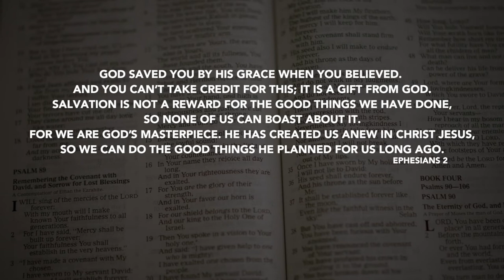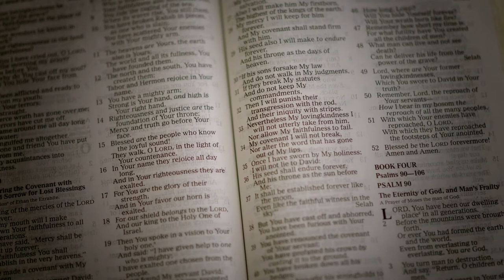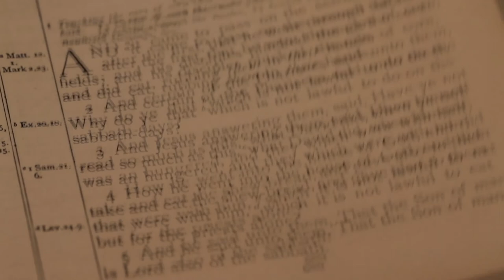Daily Devotion // Pastor Daniel Guntharp // November 28